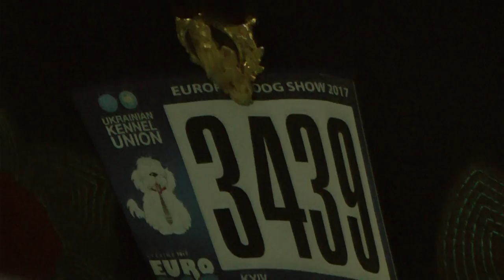ЕВРОДОГШОУ-2017 * ПОМЕРАНСКИЙ ШПИЦ * ЮНИОРЫ КОБЕЛИ * 3439